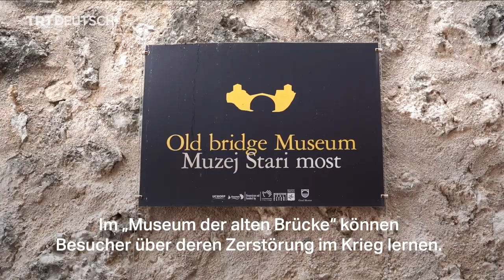Mostar - Perle des Balkans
Begebt euch mit Haktan Albayrak auf Entdeckungsreise durch Mostar und erlebt das osmanische Erbe der Stadt, die wegen ihren historischen Moscheen, märchenhaft anmutenden Vierteln und der imposanten Bogen-Brücke Stari Most auch als „Perle des Balkans“ bezeichnet wird.